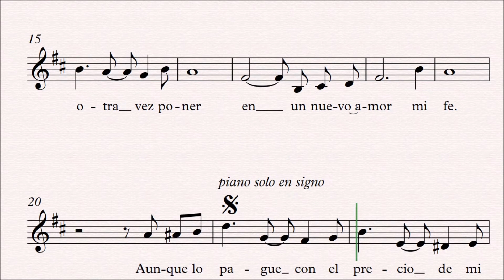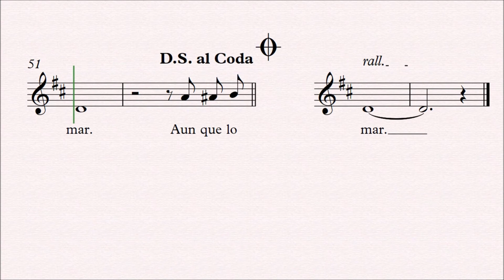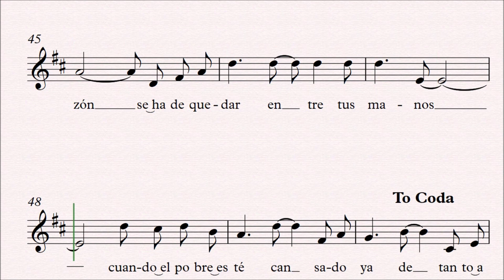Consentida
Alfredo Núñez de Borbón